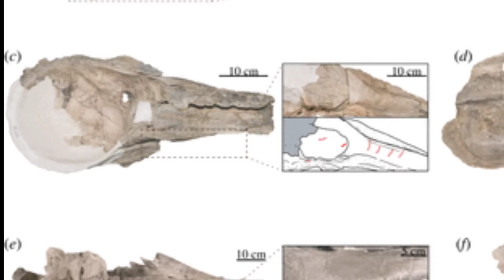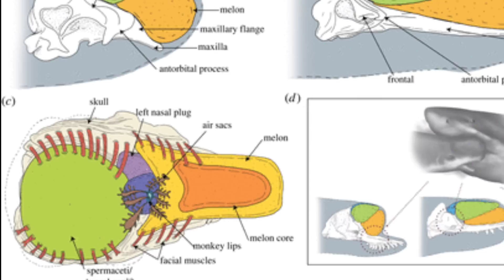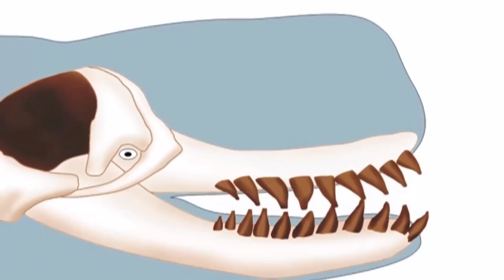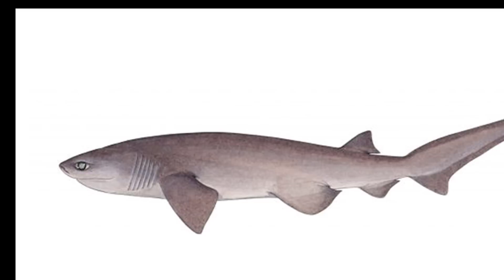🦈MEGALODÓN y su BOCADILLO favorito! Lyviatan🐳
Cuando quería una golosina, Megalodon buscaba... 🍥🥮🍡

Música  Phoenix de Lucjo